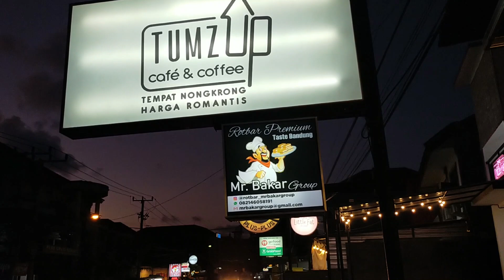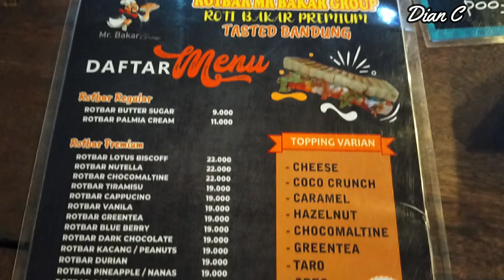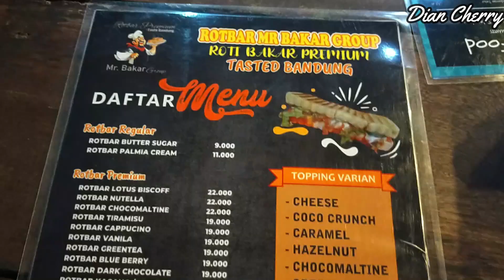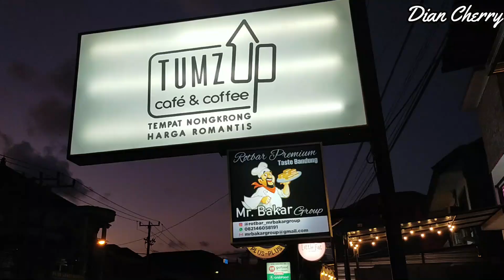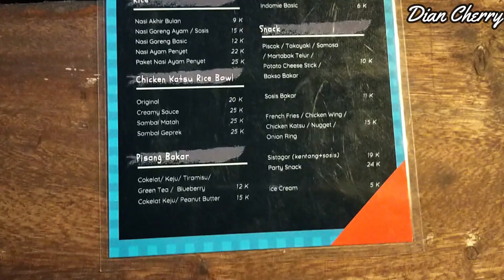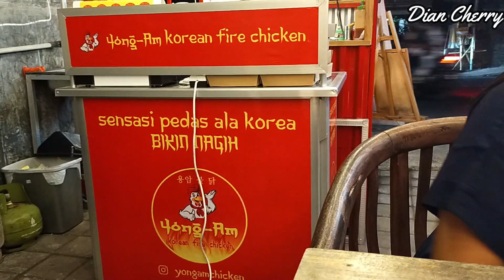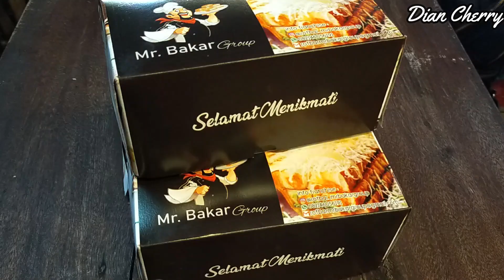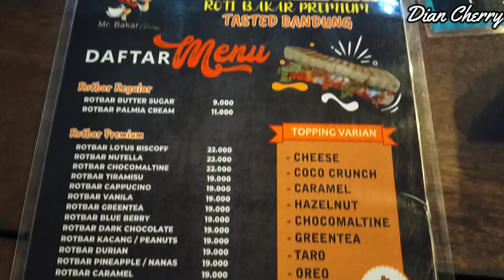Mr. BAKAR GROUP ROTI BAKAR PAS DILIDAH PAS DI KANTONG| TUMZUP CAFE & COFFEE| KOREAN FIRE CHICKEN.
Mr. BAKAR GROUP Denpasar Bali menyajikan makanan rakyat Indonesia yaitu ROTI BAKAR dengan rasa PREMIUM yang sangat PAS DI LIDAH dan harga PAS DI KANTONG.